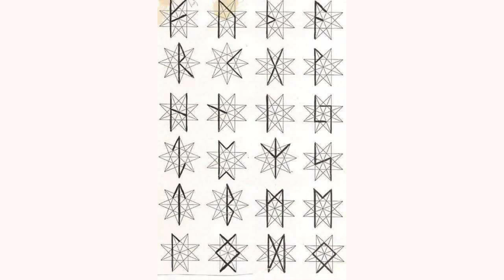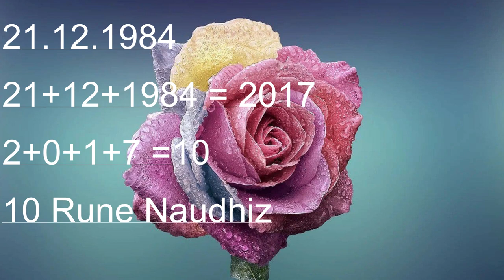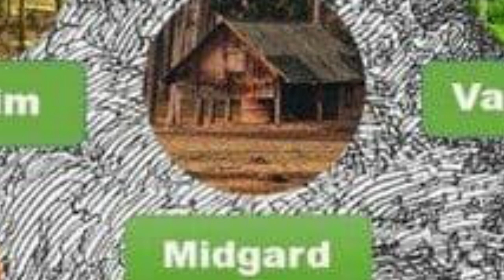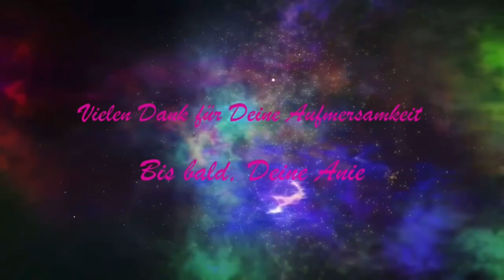Anwendung Runen und Bedeutung in Verbindung mit Nummerologie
Nach dem Vorstellen der einzelnen Runen, geht es in diesem Video um die Anwendungsmöglichkeiten. Fühle Dich rein und probiere es aus. Lasse Deiner Intuition freien Lauf.
Denk daran:" Du bist die Kraft, die aus Liebe Wunder schafft!"
Deine Anie

BIC: PESOBEB1